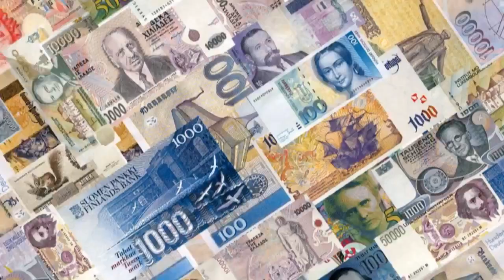Trucuri magice - Trucul cu marul si podeaua fermecata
Arata bine trucul cu podeaua fermecata , nu-i asa ! Este simplu de facut , aveti nevoie de un mar si sa urmati pasii din video-ul de mai sus. Intra aici